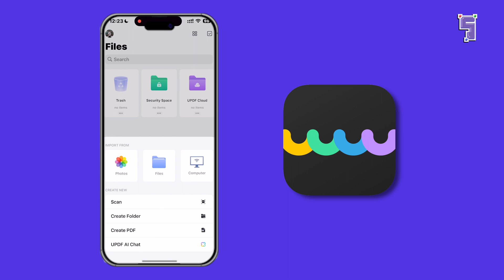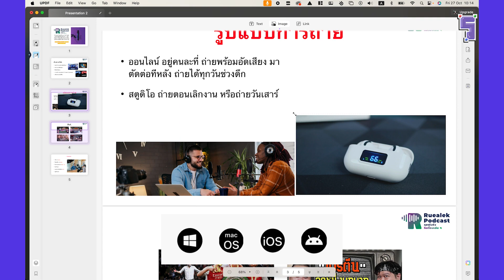วิธีแก้ PDF ง่าย ๆ แค่ปลายนิ้ว | UPDF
รับ UPDF Editor Pro พร้อมส่วนลดพิเศษ 77%
พร้อมลุ้นรับ iPhone 15 ก่อน 31 ตุลาคมนี้
ขอแนะนำวิธีแก้ไขไฟล์ PDF แบบง่าย ๆ ด้วยแอป UPDF แอปสำหรับแก้ไขไฟล์ PDF ที่ใช้งานง่ายแค่ปลายนิ้ว ด้วย AI ที่สามารถจัดหน้า แทรกรูป แปลภาษาได้อย่างรวดเร็ว แถมใช้งานได้ทุกแพลตฟอร์ม ไม่ว่าจะ iOS, iPadOS, MacOS, Windows และ Android ไปลองโฆลดใช้งานฟรี ๆ ได้เลย
ติดต่อ
เรือเล็ก Channel